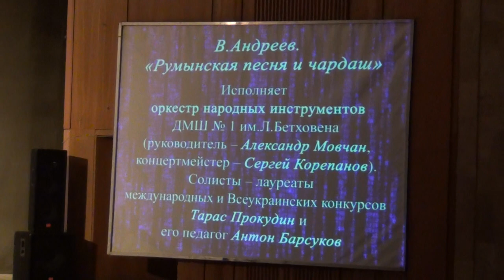В. Андреев "Румынская песня и чардаш"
Исполняет Оркестр народных инструментов ДМШ № 1.
16 мая 2017 г.